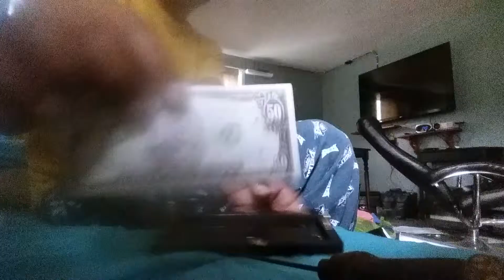Adult Magic. Spike through bill gets restored